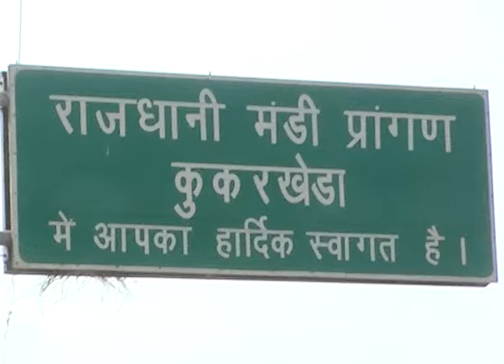जयपुर के एक्सप्रेस हाईवे का सर्विस रोड की दुर्दशा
aajkalnews